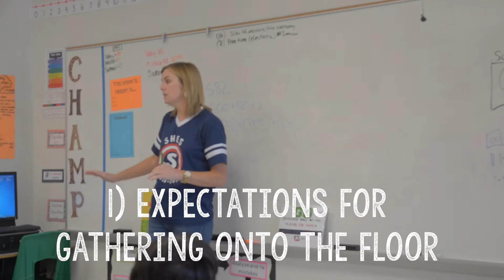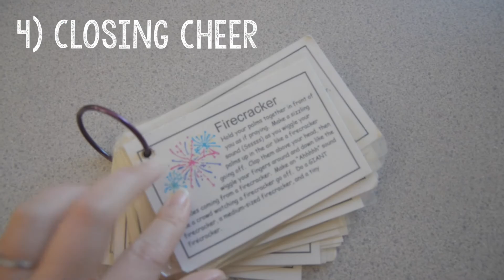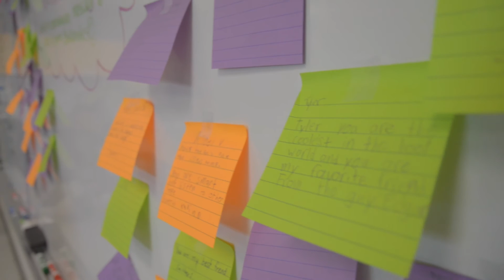Classroom Meeting | The Fellowship Of the Classroom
Class Meetings give me a better look at the student as a whole. I learn how I can individually encourage the students in my class. On top of this, the information that is shared allows for authentic connections. I can check in with a parent if I find out they’ve been sick, and or ask a sibling how their birthday party was. This gives me a way to develop a deeper relationship with my students and their families which ultimately has an effect on their academics.

to read more!!